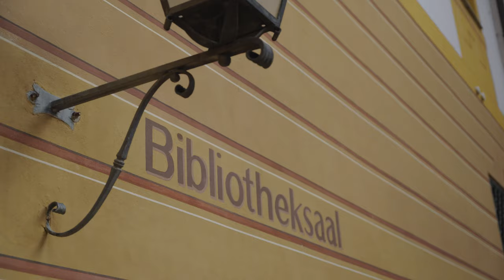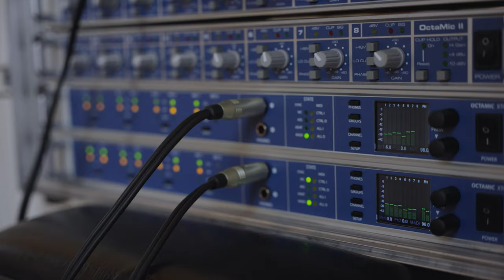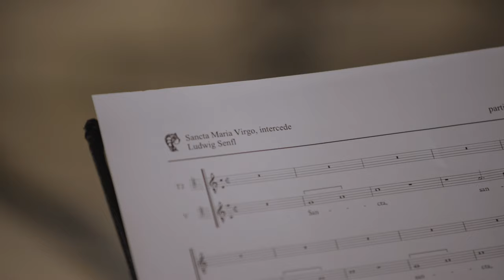Singer Pur - SENFL (Official Trailer)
The German vocal ensemble Singer Pur featuring Ensemble Leones (viole da gamba & Renaissance guitars) recorded works by the Swiss composer of the Renaissance period Ludwig Senfl (ca. 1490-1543).
Ensemble Leones - Topic: Marc Lewon (dir.), Tabea Schwartz, Filipa Meneses

Music content:
1. Parts of Media vita in morte sumus
2. Parts of Mit Lust tret ich an diesen Tanz
3. Sancta Maria Virgo, intercede

Video by Vincent Schulist und Matthias Ring
Recording & mastering engineer: Christoph Martin Frommen
Music & video recorded at Pollinger Bibliothekssaal
CD-Label: OehmsClassics
Album release date: July 2022

Supported by "Die Beauftragte der Bundesgegierung für Kultur und Medien" & NEU START KULTUR